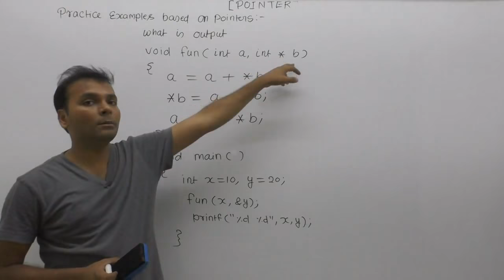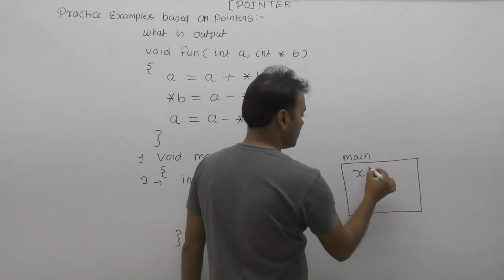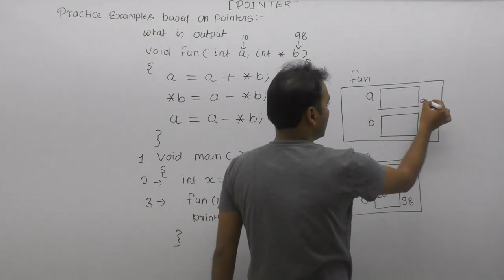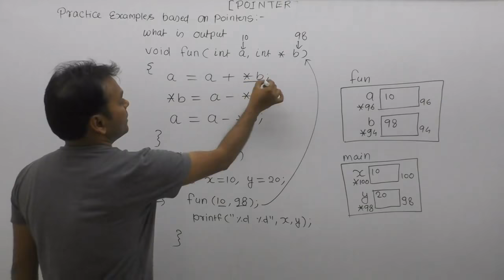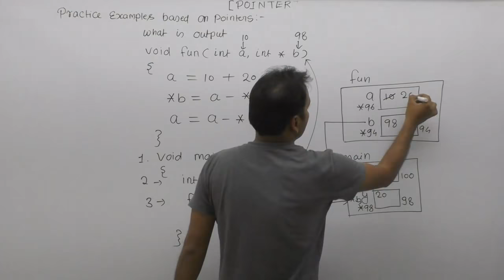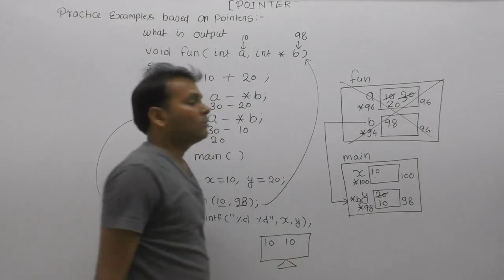Exercise of pointers in c| Pointer exercise| Example Of Call By Value And Call By Reference|Part759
About this video lecture: Pointer exercise| Pointer examples c programming| Technical interview questions in c